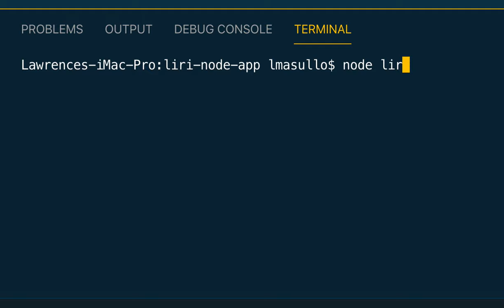liridemo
Demo of the Liri Node App